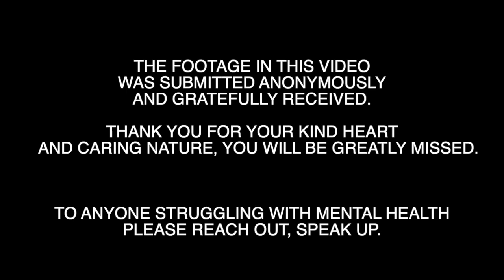Dooz - 96 Til' (Tribute)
This song is dedicated to Billy Oaten-Miller - 12/11/1996-14/03/2021.
Thank you for all the memories brother, and the impact you had on my life.

Anyone struggling with mental health issues, you are not alone. Please reach out!

ALL CONTENT IN THIS VIDEO WAS DONATED ANONYMOUSLY.

Songwriter: Dooz.
Produced: Denbryonic Productions.
Instrumental: 93 'Til Infinity - Souls of mischief.
Video: Anonymous.